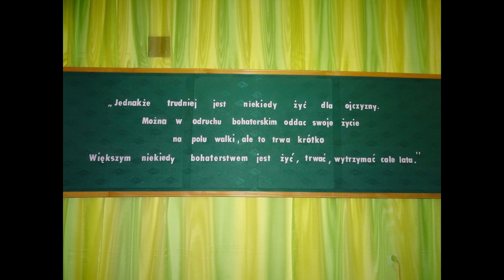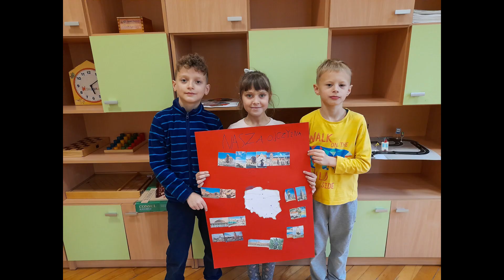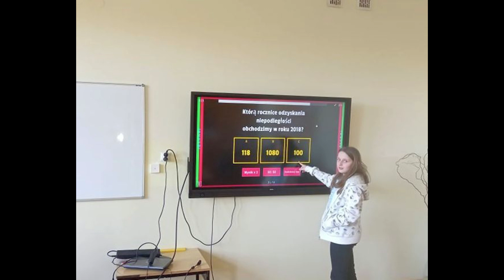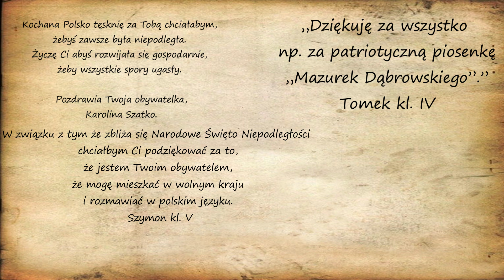11 listopada w naszej szkole